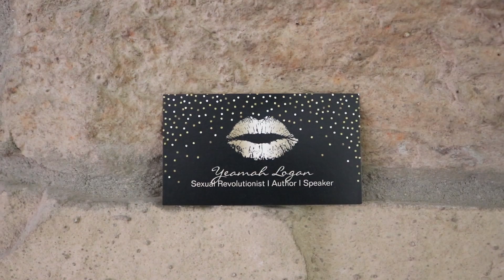Our Generation's Sexual Revolution